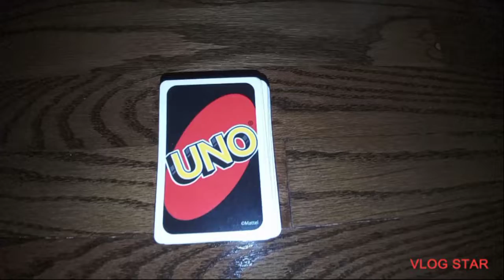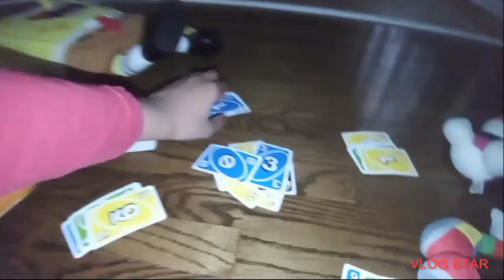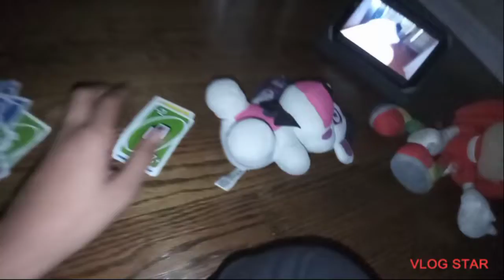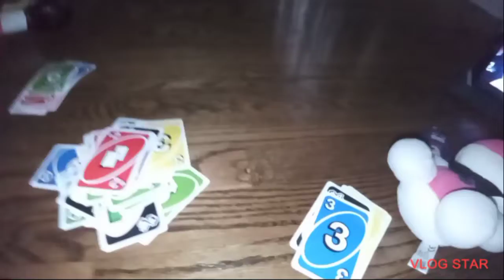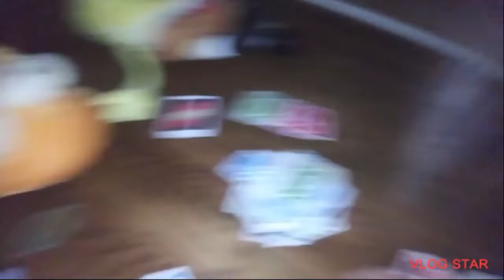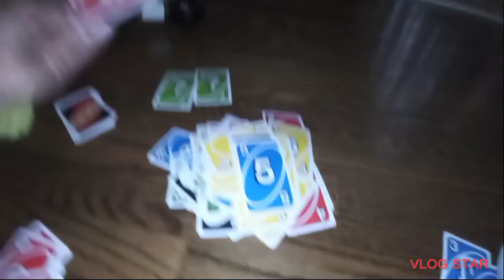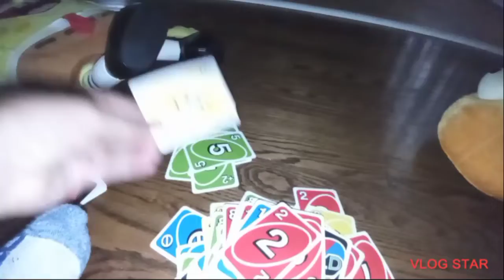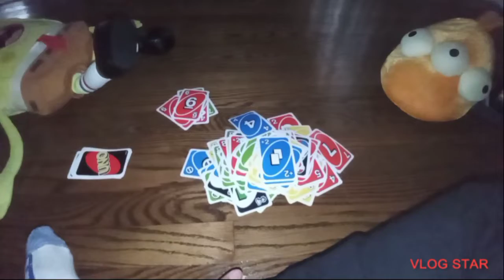The UNO Plush Tournament! Day 2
Edited with Vlog Star